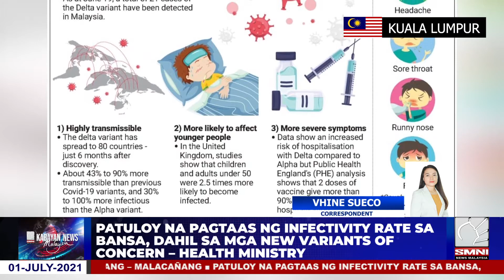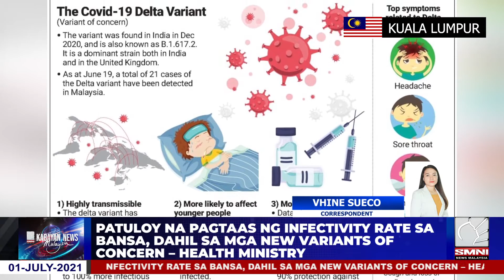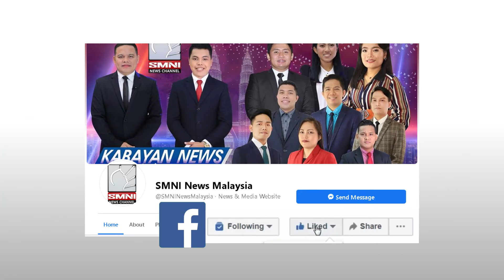New Variants, dahilan ng pagtaas ng kaso ng COVID-19-MOH. | via Vhine Sueco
Sinabi ng Ministry of Health na isa umano ngayon sa dahilan kung bakit tumataas ang Infectivity Rate sa buong bansa dahil sa pag usbong ng mga bagong COVID-19 Variants kung kayat patuloy nitong binabalaan ang Publiko na maging maingat at maging mapagbantay.